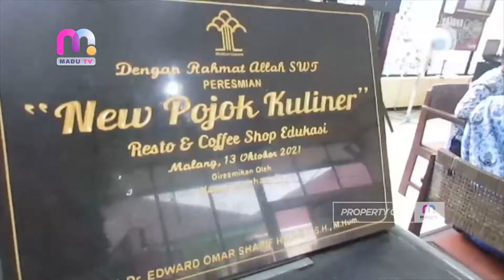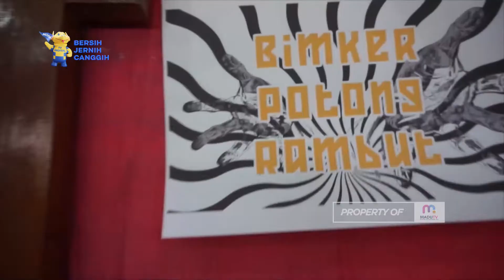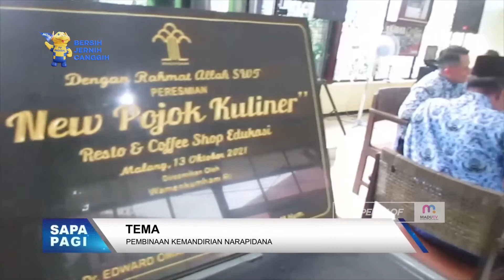PEMBINAAN KEMANDIRIAN NARAPIDANA 1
Tuliskan pendapatmu di kolom komentar tentang berita di atas dan dapatkan berita selengkapnya di dan